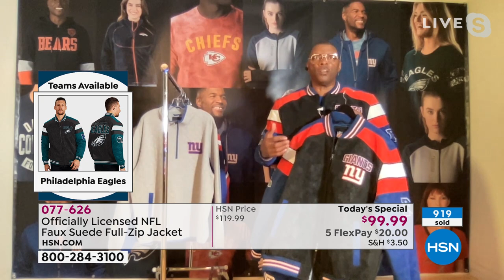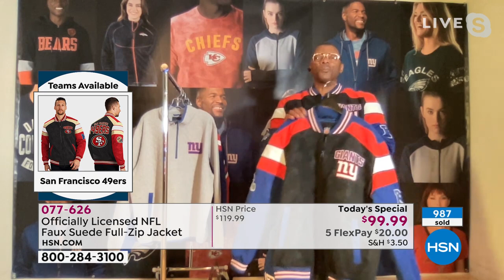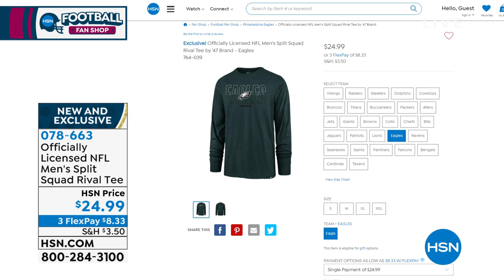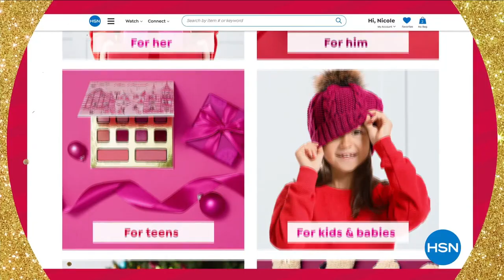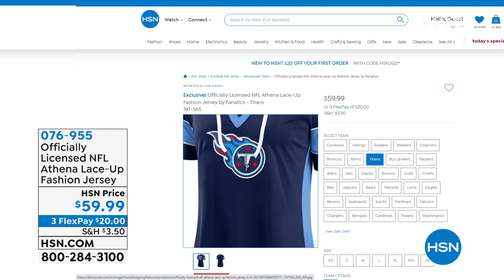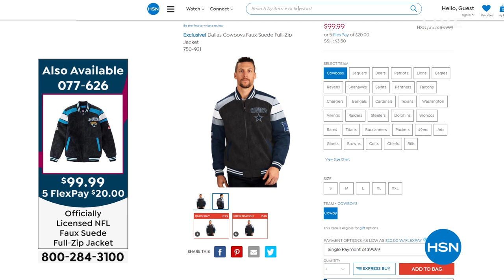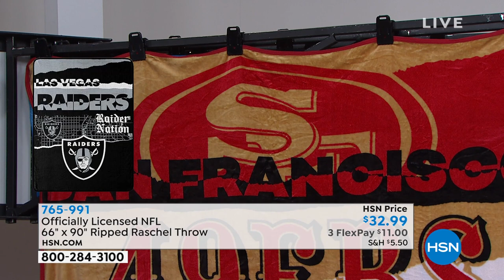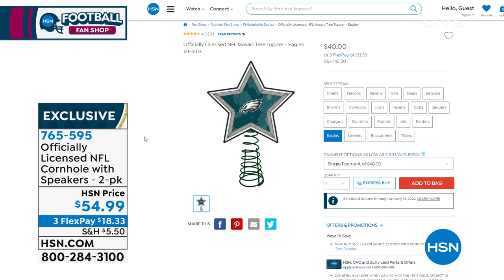HSN | Football Fan Shop Gifts 10.22.2021 - 12 AM